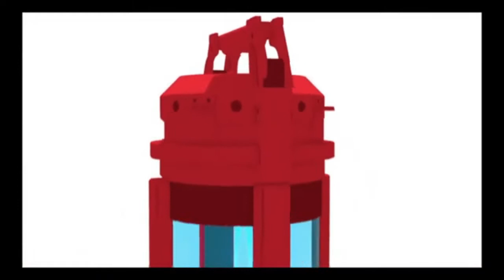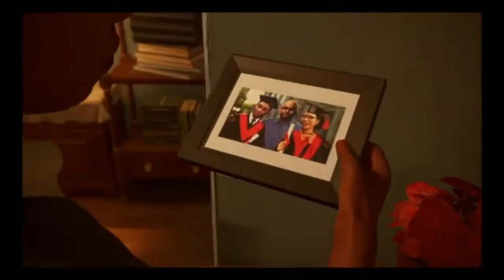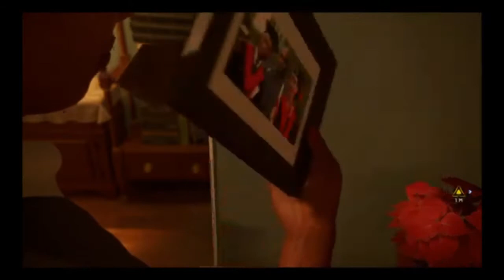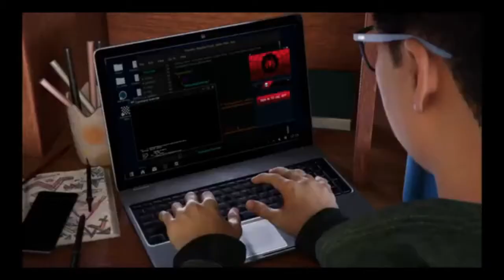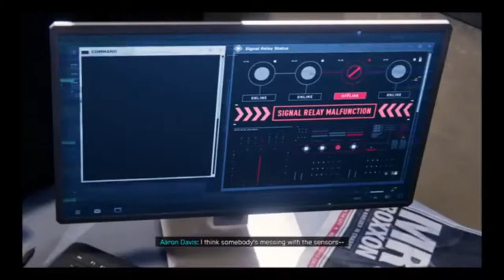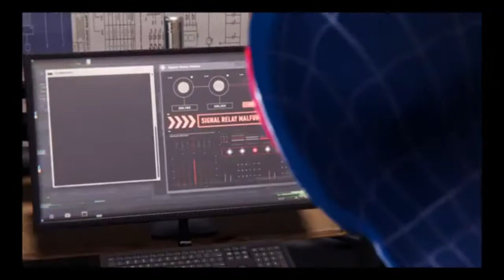Spiderman Miles Morales Part 2 : The Underground